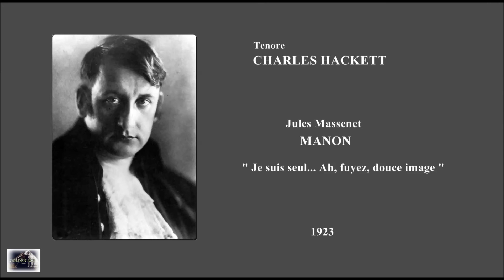Tenore CHARLES HACKETT - Manon "Je suis seul...Ah, fuyes, douce image (1923)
Tenore statunitense CHARLES HACKETT
Nasce a Worcester (Massachusetts) il 4 novembre 1887 (alcune fonti danno come anno di nascita il 1889 ma è errato).
Scoperto dal soprano americano Lillian Nordica che nel 1908 lo porta con sé in un tour di concerti.
Studia canto al “New England Conservatory” di Boston con Arthur J. Hubbard.
Il 18 dicembre 1911 canta nella “Messa da Requiem” di Verdi alla Carnegie Hall di New York, con Alma Gluck (soprano), Louise Homer (contralto), e Herbert Witherspoon (basso). Nello stesso periodo esegue qualche registrazione per la casa discografica Edison.
La sua ambizione tuttavia era quella di cantare nell’opera.
Nel 1912 parte per Firenze, dove inizia a studiare alcuni ruoli operistici con Vincenzo Lombardi.
Dopo due anni di studio, il 5 gennaio 1915 debutta a Pavia con il nome di Carlo Hackett come Faust in “Mefistofele” in sostituzione del tenore titolare Giulio Rotondi che era ammalato.
Seguirono subito altre prestazioni in altri teatri italiani.
Debutta alla Scala di Milano il 28 dicembre 1916 come Wilhelm Meister in “Mignon” di Thomas a fianco di Rosina Storchio, opera che riprenderà anche al Costanzi di Roma il 29 marzo 1917 con Gabriella Besanzoni ed Elvira de Hidalgo.
Nel 1917 incoraggiato da Emma Carelli, si reca in Argentina per cantare al Colón di Buenos Aires in: “Mefistofele”, “Mignon”, “Rigoletto”, “Romeo e Giulietta”, “La Traviata”, “Tosca”, “Madama Butterfly”, “La Bohème”, “Werther”, “Lohengrin”, “La Sonnambula”, “Il Barbiere di Siviglia”, “Falstaff”, “I Pescatori di Perle”, e “Faust”. Durante questa tournée avrà l’avventura di conoscere e diventare amico di Enrico Caruso condividendo con lui anche qualche ruolo.
Debutta al Metropolitan di New York il 31 gennaio del 1919 come Almaviva nel “Barbiere di Siviglia” con Frieda Hempel e Giuseppe De Luca. Nello stesso anno canterà inoltre in, “La Traviata” (con gli stessi interpreti del Barbiere) “Rigoletto” con Giuseppe De Luca e Maria Barrientos, “Mireille” di Gounod con Maria Barrientos nel ruolo del titolo “Il Requiem” di Verdi con Ponselle, Matzenauer e Mardones, “Tosca” con Geraldine Farrar e Antonio Scotti, “La Bohème” con Frances Alda e Antonio Scotti, “L’Italiana in Algeri” con Gabriella Besanzoni, De Luca e Adamo Didur, nel 1920 oltre che a riprendere qualche titolo dell’anno precedente, cantò in “Manon” con Farrar e De Luca, “Madama Butterfly” con Farrar e Scotti, nel 1921 riprenderà alcune produzioni già eseguite.
In tutte le sue apparizioni al Metropolitan, raccolse sempre critiche molto buone sia per il canto sia per la recitazione.
Rimase in questo teatro per tre stagioni, decidendo nell’aprile del 1921 di abbandonare la “piazza” vista la nutrita concorrenza di tenori scritturati dal general manager Gatti-Casazza per la stagione 1921-22.
Vi ritornerà nel 1934 (3 febbraio) come Roméo nel “Roméo et Juliette” di Gounod con Lucrezia Bori come Juliette
Chiude la sua carriera al Metropolitan il 3 febbraio 1939 con “Mignon” a fianco di Risë Stevens.
Nel 1922 riappare alla Scala quale Almaviva (Barbiere di Siviglia).
Nel 1923 debutta a Londra al Covent Garden, dove canta in “Barbiere di Siviglia” e “Falstaff”, nel 1926 partecipa alla serata d’addio di Nellie Melba (Roméo et Juliette).
Insegnò canto nel prestigioso istituto della Juilliard School.
Sottoposto a un intervento chirurgico, alcune complicanze lo portarono la sera del 31 dicembre 1941 a un serio aggravamento che il giorno seguente lo portò alla morte.
Fu un cantante dalla tecnica raffinata e dotato di una certa eleganza, si fece notare soprattutto nel repertorio belcantistico.
Esistono una sua registrazione live completa dell’opera “Romeo et Juliette”, fruibile in CD (Metropolitan, 26 gennaio 1935) con Eidé Lorena, e un CD edito dall’etichetta di Ward Marston contenente 20 brani tra arie e canzoni, dove si può felicemente godere la voce di Hackett nel miglior riversamento possibile.
Buon ascolto.